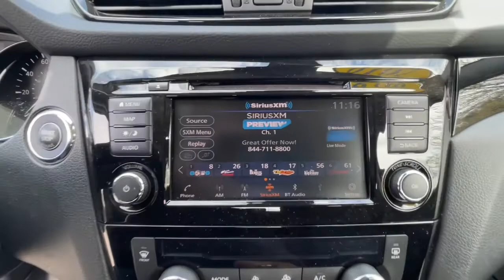2019 Nissan Rogue Sport Milford, Franklin, Bellingham, Mendon, Hopkinton, MA N8635A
Scarlet Ember Tintcoat Used 2019 Nissan Rogue Sport available in Milford, Massachusetts at Milford Nissan. Servicing the Franklin, Bellingham, Mendon, Hopkinton, MA area.
2019 Nissan Rogue Sport SV - Stock#: N8635A - VIN#: JN1BJ1CR7KW339198

Milford Nissan
320 E Main S

Recent Arrival! Certified. Local Trade, $2,580 Technology Package, $395 Premium Paint Upgrade, $355 Roof Rail Cross Bars, $165 Chrome Rear Bumper Protector, 6 Speakers, AM/FM radio: SiriusXM, Blind Spot Warning, Electronic Parking Brake, Fog Lights, Heated Leather Wrapped Steering Wheel, Heated Outside Mirrors, Intelligent Around View Monitor (I-AVM), Intelligent Cruise Control, Leather-Wrapped Shift Knob, NissanConnect Services Powered By SiriusXM, ProPILOT Assist, Quick Comfort Heated Front Bucket Seats, Radio: AM/FM/CD/AUX/HD Radio, Remote Engine Start System, Steering Assist, Technology Package, Wheels: 17 x 7.0 Aluminum Alloy. CARFAX One-Owner. Clean CARFAX. Odometer is 10434 miles below market average! 2019 Nissan Rogue Sport SV Technology Package SV Technology Package Scarlet Ember Tintcoat 2.0L DOHC AWD CVT with Xtronic 24/30 City/Highway MPGbrbrIncludes 2 years and 20,000 miles worth of complimentary maintenance at Milford Nissan (4 Oil Changes 4 Tires Rotations). All Certified Preowned Nissan vehicles are comprehensively inspected and serviced by a Certified Nissan technician to the highest standards following CPO guidelines. We ensure this vehicle will come with two factory keys, floor mats, owners manuals, and any other equipment that would have come with the vehicle when delivered new. The Nissan Factory Certified program includes a 100,000 mile / 7-year powertrain warranty starting from the in-service date of the vehicle that covers over 600 components including Engine, Transmission and Drivetrain. This protection can be transferred to the next owner if the vehicle is sold to a private party (visit us for exact details). This warranty also includes benefits such as 24/7 Roadside Assistance, Jump Starts, Flat Tire Change with your spare, Out of Fuel Delivery, Lockout Assistance, trip interruption coverage, and tow/hotel reimbursement in case of a mechanical failure. This coverage can also be upgraded to full Nissan Certified Preowned Extended Protection Plan which provides similar coverage as the original factory warranty at a great price directly from Nissan. This upgraded protection plan comes in two term options 7 year / 100,000-mile term or an 8 year 120,000 mile term. The Extended Protection Plan program increases component coverage to over 2,100 and includes any electrical/audio/video/navigation, suspension, steering, climate control system, and brakes. This program and the standard CPO warranty add on to any remaining 3-year 36,000-mile factory Bumper to Bumper coverage. Milford Nissan is a Boston area leader in Certified Preowned Nissan vehicles!brbrAll Preowned Vehicles at Milford Nissan come with four service visits complimentary on us including Mobil oil changes and tire rotations. All preowned vehicles equipped with factory Sirius XM Radio will receive 3 months full service on us. We are the highest Google rated Nissan Dealership in Massachusetts with over 1,000 customer Google reviews! Milford Nissan is a family owned pet friendly dealership located minutes from both exits 19 and 20 off Interstate 495. Our honest pricing is always lower than market competition! We are a one stop shop with over 60 employees in a 35,000 square feet facility on 5.5 Acres. We have the most experienced Nissan technicians in the business. We can handle all your vehicles needs including a Nissan Certified Collision Center. Don't forget to click the complimentary CarFax Report link on all our listings! 100 pre-owned vehicles in stock! 70 Factory Certified Nissans in Stock! **We make every effort to represent our vehicles as honestly as possible, however we may make an error in our listing. Certified Vehicles are priced including a small rebate ($500-$700) for financing with Nissan's Captive finance company. Cash deals and outside financing will not be able to cla